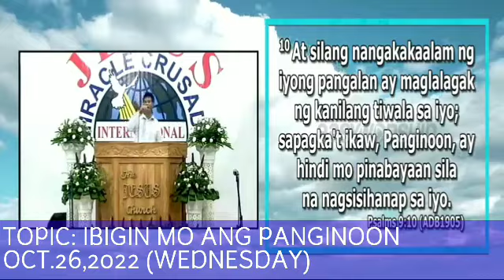PREACHING...JMCIM ZAMBOANGA OUTREACH/ WEDNESDAY MID-WEEK SERVICE/ OCT.26,2022